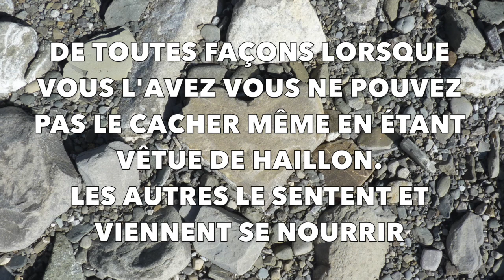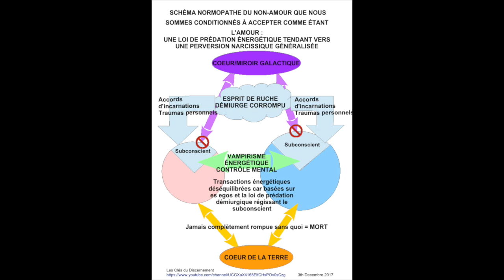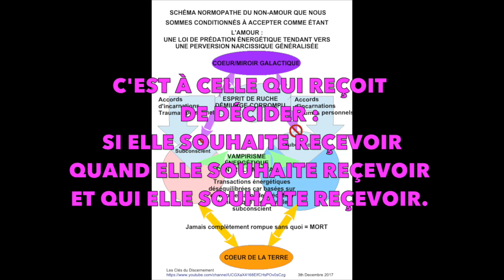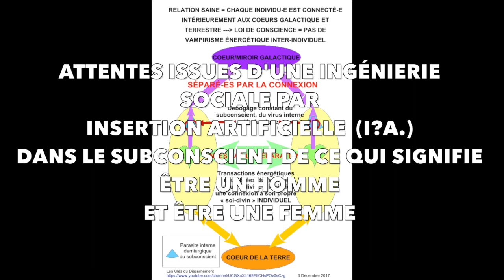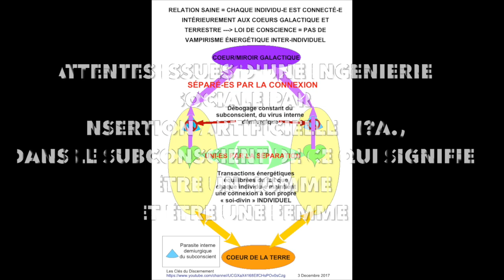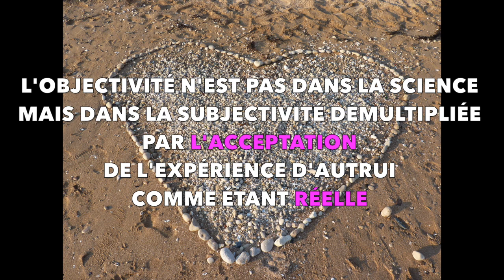Le New Age #4 : le néo-chamanisme et le féminin sacré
CE QUE J’ENTENDS PAR LE FÉMININ SACRÉ

RÉFÉRENCES CITÉES :

New Age 3.0 - Part 3 : les fausses prophètesses = prêtres bluebeam trans

Merci à Tristan Lohengrin pour l’animation musicale.